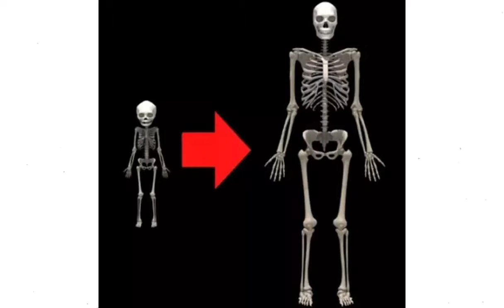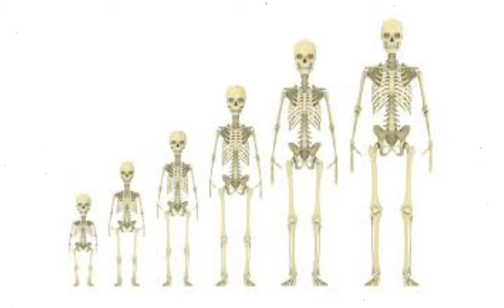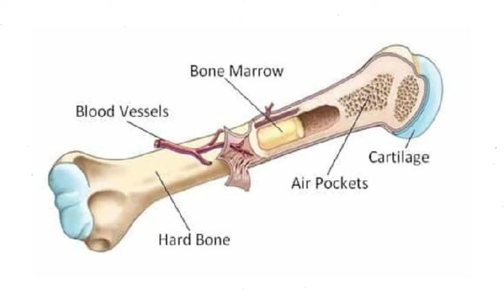Bones in child|Bones in Adults |हड्डियों की संख्या |How the bones reduced| child Adult #300-94=206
panchtantra ki kahaniyan hindi mein
we make English and hindi stories for kids with moral. children are listening and learning with these stories. we serve English story for babies , class 1,2,3,4,5 with lyrics.

 This video is a specially made to get know about the bones in a funny way.  In this video we
 have discussed about how the bones formed in child and in adults how how the number of bones reduced in adults.

 TO know about the full knowledge of bones. please watch and listen the video till end .

This video is useful for the children of all age groups.
 To know about full detail of bones please click the link given given below.

adult
adult bones
how the bones number reduce
how do bones form
bones in kids
bones in adults